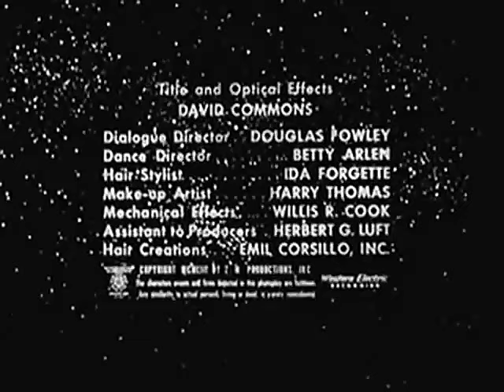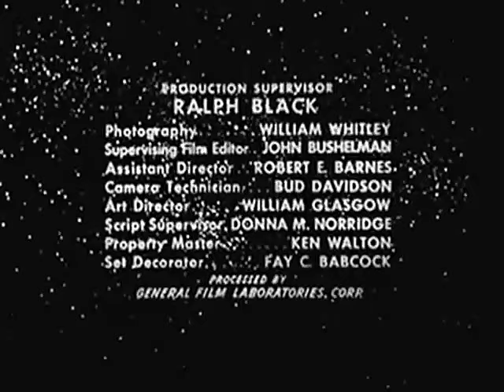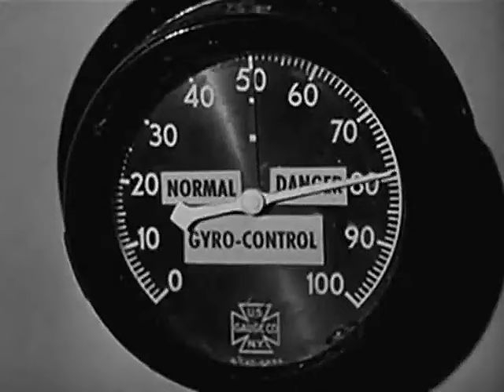CAT-WOMEN OF THE MOON (1953) | Marie Windsor | Full Length Sci-Fi Movie | English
Astronauts travel to the moon where they discover it is inhabited by attractive young women in black tights.
Cast:
Sonny Tufts - Laird Grainger
Victor Jory - Kip Reissner
Marie Windsor - Helen Salinger
Susan Morrow - Lambda

More categorised Sci-Fi movies (click and watch!)